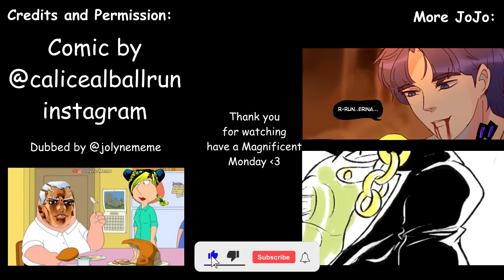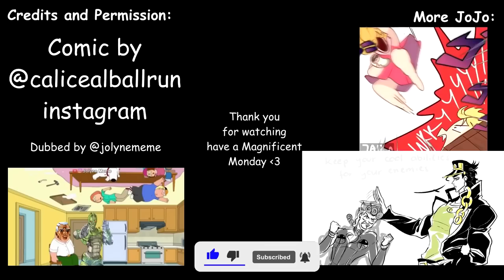If Josuke Met Johnny and Gyro (JoJo Comic Dub)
What if Josuke met Johnny and Gyro? What if Okuyasu was there too?! :O
Dubbed by @JolyneMeme

In this JoJo comic dub Josuke meets Johnny Joestar and Gyro Zeppeli. Okuyasu notices their relationship and asks Josuke a troubling question... What is this question and how will Josuke Higashikata react? Find out in this jojo alternate universe comic dub!

Hope you enjoyed this jojo part 7 steel ball run comic dub and have a magnificent Monday~